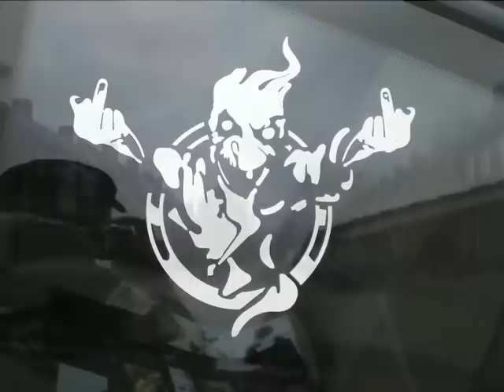p.1 From Heeswijk - Dinther To Lanxess Arena WWE Köln Cologne Keulen Germany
p.1 From Heeswijk - Dinther To Lanxess Arena WWE Köln Cologne Keulen SmackDown World Tour November 12th 2010 WWE Köln Germany Lanxess Arena Cologne Keulen SmackDown World Tour November 12th 2010 Opel Astra Coupe On The Road Speeding On The Road 1120_113734.mpg

black metal  breakcore  deathcore  deathmetal  electronic grindcore  experimental  extratone  frenchcore  heavy metal  industrial hardcore  noizecore  speedcore  splittercore  tekno  terror

 1120_113734 edited Film.wmv